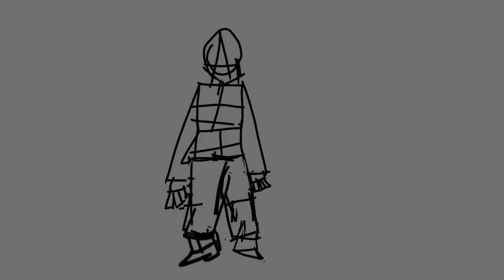Limey Spooky month MAP part 11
ITS DA SPOOKY MONTH